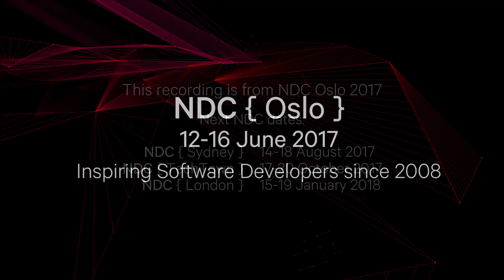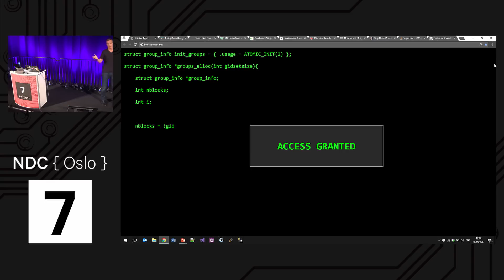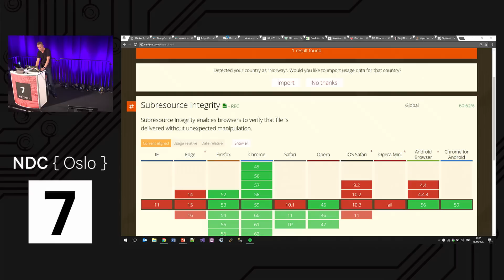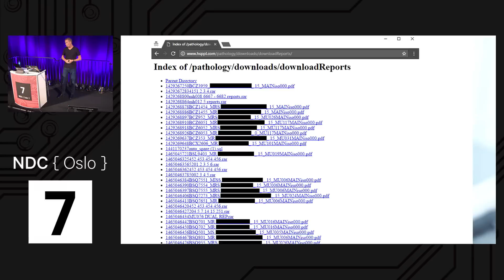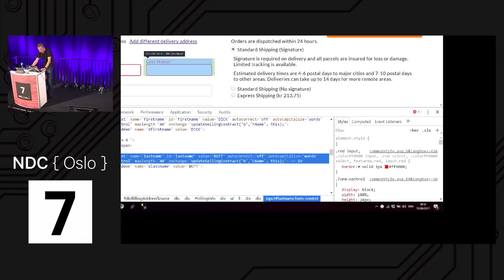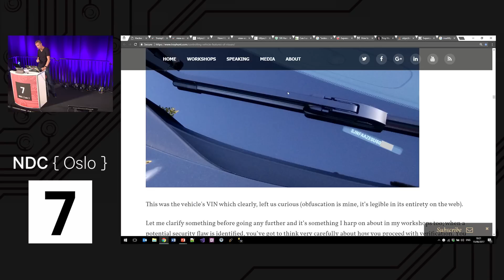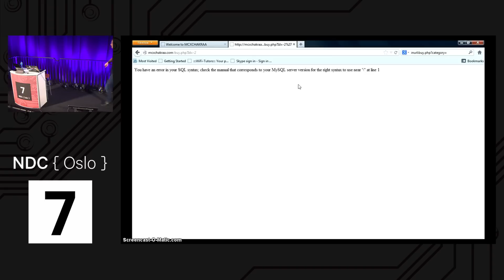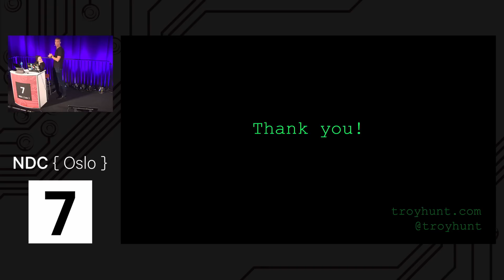Something Something Cyber - Troy Hunt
How do dormant cyber pathogens spread? Do hackers really wear hoodies while they hack? And how hard is to become a genuine, bona fide evil cyber hacker anyway?

These and many more burning cyber security questions will be tackled in a non-stop action packed look at the state of online security.In this talk, you’ll see you’ll see just how bad the state of security is today; how easy it is to find risks, the extent of vulnerable code that’s out there and just how ill-equipped organisations are to handle it when everything goes wrong. It’s a real world look at the industry that will entertain, horrify and compel us all to do more in protecting our valuable online assets. Discover how to improve your own systems by learning from those that have failed to do so in the past.